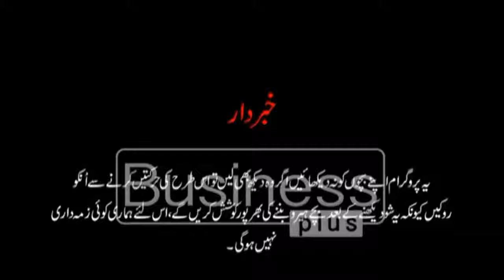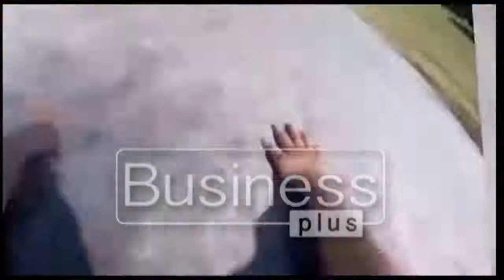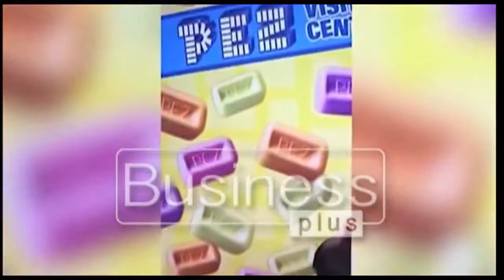Oh My God with Host Waqas Ahmed Episode 2 Business Plus TV